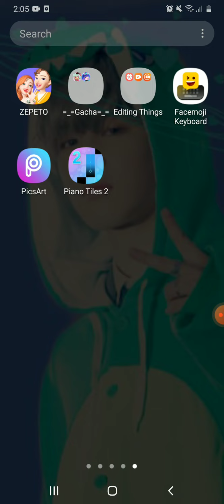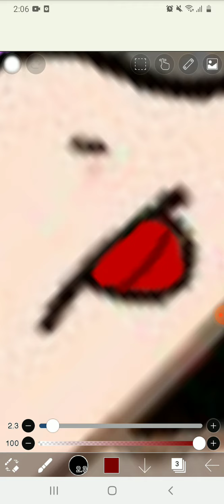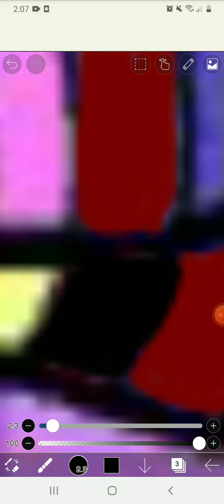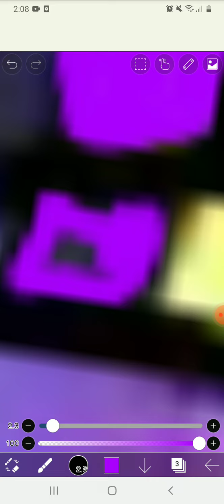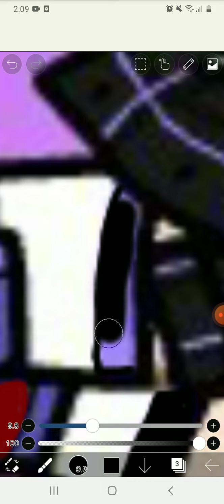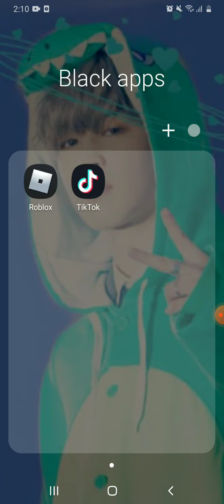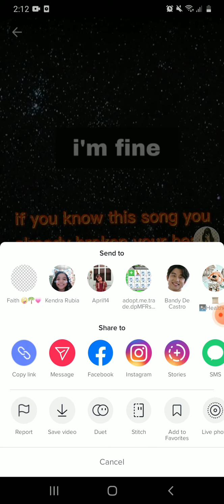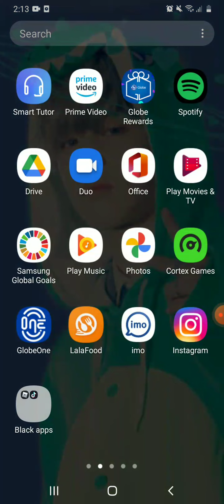Day 12 and 13